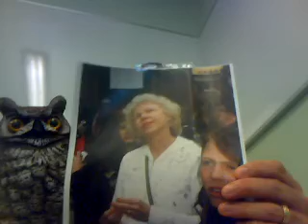Bubo Magisterque: ADVERBS (People behaving STRANGELY....)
People behaving STRANGELY. RATHER STRANGELY. and VEEERRRYYY STRANGELY.